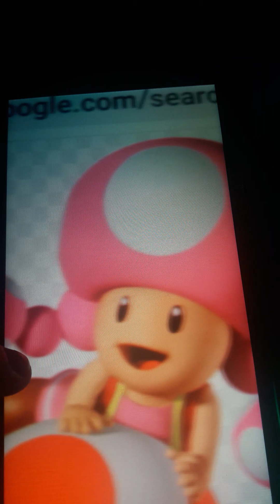Toad and Toadette Singing # "Love Today" # 👨‍🎤👩‍🎤